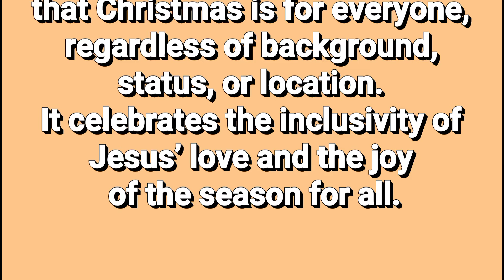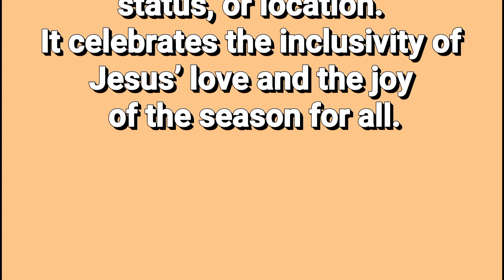New Christmas Songs 2024 By: Samuel Monton (SSM music)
This cheerful song is perfect for spreading Christmas joy and excitement, with a lively feel that brings everyone together to celebrate the season!